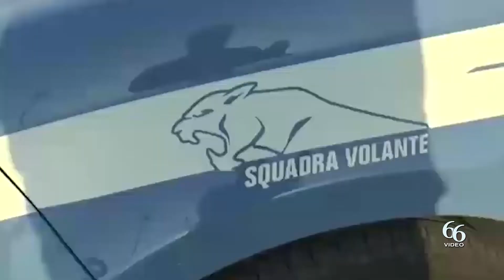Lentini Litiga con la compagna, si arma di pugnale e si allontana con la figlia di sei mesi rintrac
Nella serata di ieri, agenti del Commissariato di Lentini hanno arrestato un cittadino rumeno di 52 anni, per il reato di maltrattamenti in famiglia, minacce aggravate e porto illegale di un pugnale.

In specie, nel pomeriggio, la compagna dell’arrestato, sua connazionale, chiedeva aiuto tramite il numero di emergenza perché il suo compagno, dopo avere avuto un violento diverbio con la stessa, aveva sottratto la piccola figlia di appena sei mesi e si era allontanato.

La donna era molto spaventata anche perché il suo compagno aveva con se un pugnale.

Glu investigatori del Commissariato, attesa la gravità del fatto, iniziavano febbrili ricerche e, fortunatamente riuscivano a  rintracciare l’uomo in una panchina della villa comunale con ancora in braccio la piccola e con il pugnala in bella vista.

L’uomo è stato immediatamente disarmato e la bambina assicurata tra le braccia della madre che era giunta sul luogo con altro personale della Polizia di Stato.

Gli investigatori hanno poi fatto luce sulle violenze che l’uomo in passato ha perpetrato nei confronti della donna.

Al termine delle incombenze di legge il cinquantaduenne è stato condotto in carcere.